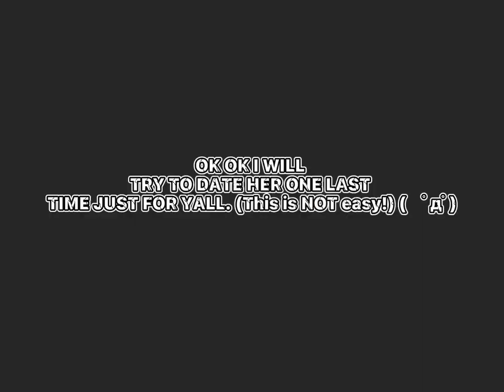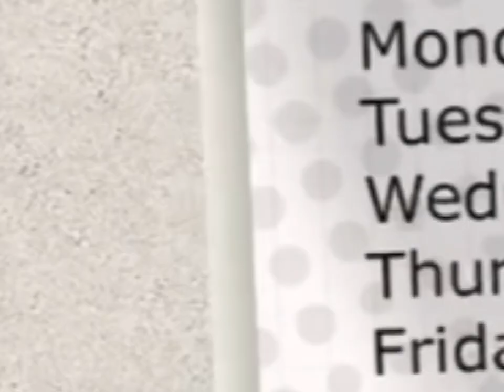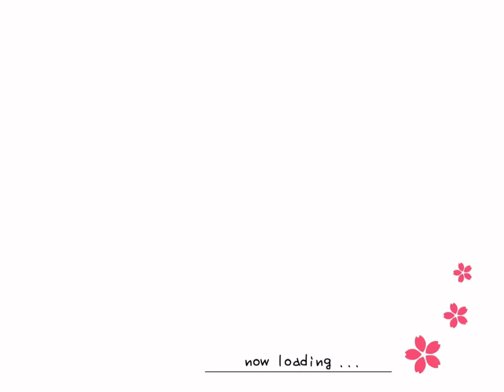Doing Anime City 3D requests! (Part: 6) || Trying to date Anette in Story Mode! (Difficult)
[Im sick so i didn’t have the energy to do a longer video, i hope 6th part of this series makes up for It  lol! 🐾✨🤍]